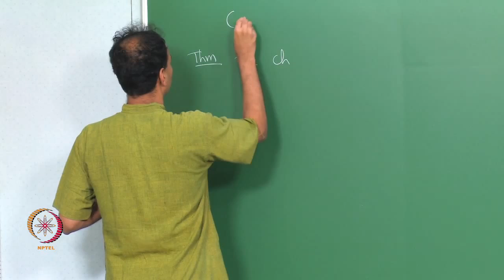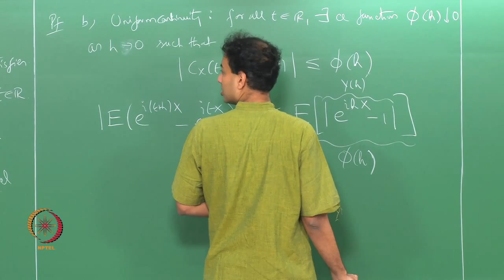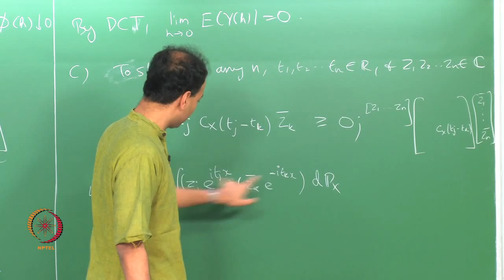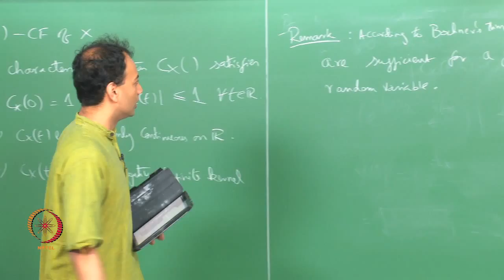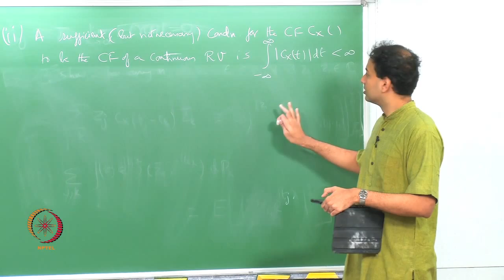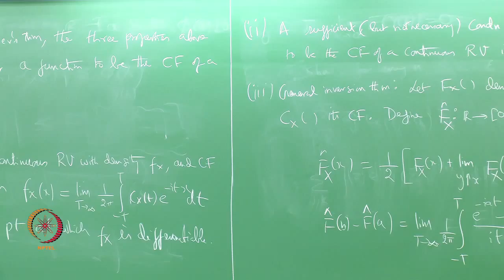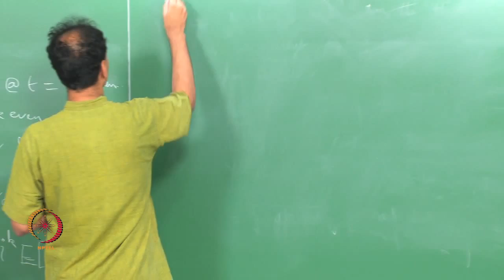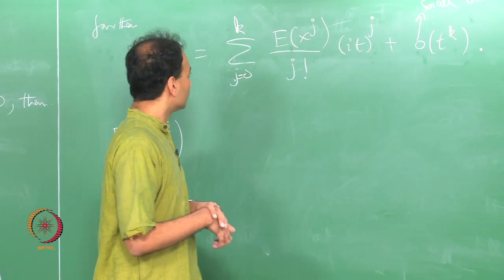Mod-01 Lec-41 CHARACTERISTIC FUNCTION – 2